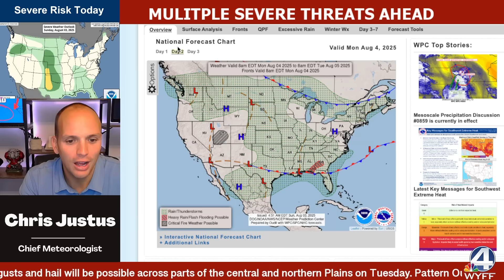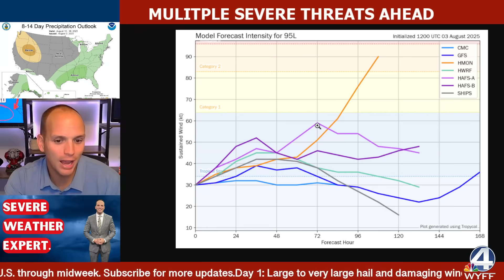Tropics Heating Up: 3 New Areas This Week – 2 Are Concerning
The tropics are getting busy! Three new areas have popped up on the maps — and two of them are showing real signs of organization. I’ll walk you through what the latest models are saying, where these systems could go, and who needs to stay weather aware this week.

Let me know where you're watching from and if you're in a spot that’s on alert!👇